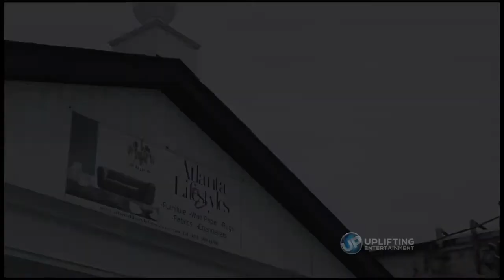My Dad's a Soccer Mom - Movie Trailer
Marion “Mad Dog” Casey is one of the biggest, baddest and most outrageous names in professional football, but lately his mouth has been outpacing his performance on the field. When Marion’s contract isn’t renewed and no one else rushes to sign him, he’s not happy. Meanwhile, his wife Holly, who has spent many years being a stay-at-home mom for their 10-year-old daughter Lacy, sees this as an opportunity for her to pursue her career ambitions in interior design. After chauffeuring Lacy to ballet and theatre class – activities she really doesn’t like, Marion discovers that she has a knack for soccer. He signs her up and begins his new life as a Soccer Dad – the only 300-pound, overbearing, ex-football player in the group! As he navigates the trickiness of being a hands on parent with soccer mom Lori and the other moms, Marion discovers the joy of his new relationship with his daughter.